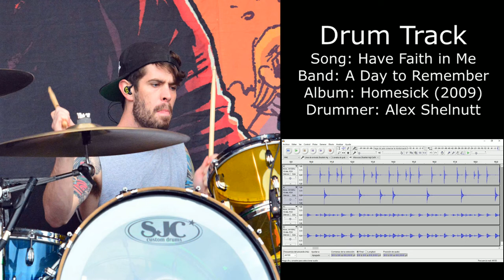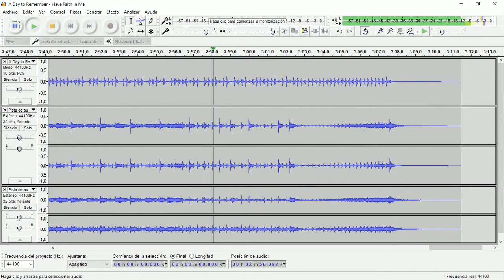Have Faith in Me (A Day to Remember) • Drum Track